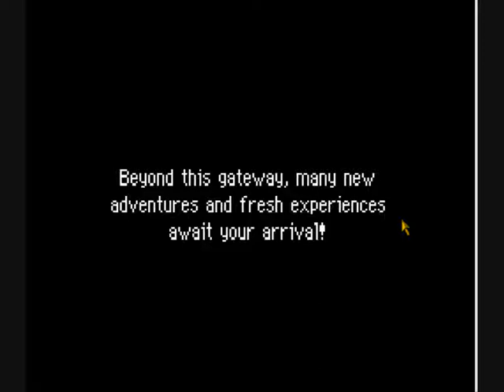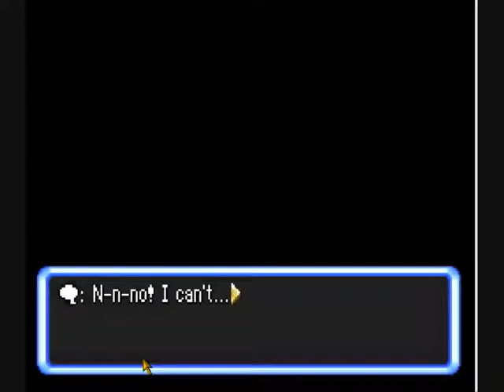(Part 1) Let's Play PDMEoSky - The Scott, the Russian, the Lisp and the Brit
me and daniel restart the failed series in much better quality, while using stupid accents and forgetting to introduce ourselves till 17 minutes in.

You are perfect is property of Valve. We do not claim ownership of this game or the song.